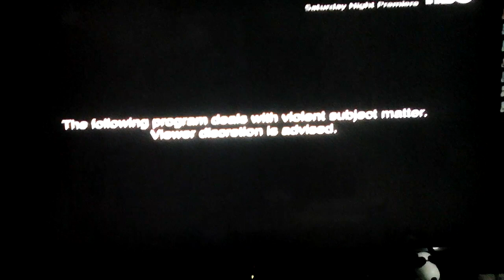Paramount Pictures/Protozoa Pictures (2017)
From Mother! on HBO.